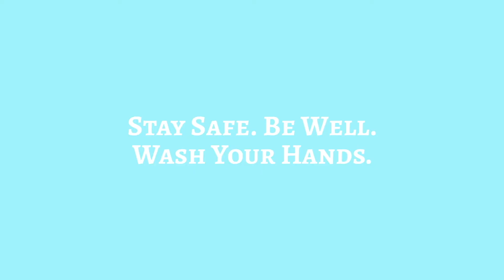Hustleburg #54 - Interview w/ Achieve Acupuncture & Integrative Medicine's Dr. Rebecca Gibbons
“The Last Resort with the Best Results”

Often, people with chronic pain, neuropathy, and a variety of other issues not addressed by their earlier course of medical treatment seek out acupuncture for relief. Dr. Rebecca Gibbons, AP, DOM, RN began her practice, Achieve Acupuncture and Integrative Medicine, to serve those patients who have tried everything else but have had little success, as she integrates her Western medicine background with Eastern medicine strategies.

“Surround yourself with people are going to challenge you”

For many professional services, the focus of their post-graduate education is on the direct application of their study, with business practices and application being an afterthought. Dr. Gibbons shares that her story is no different, learning about the business side of things in her practice and that simply opening the doors doesn’t mean that the patients will start coming in.

Need Achieve Acupuncture and Integrative Medicine’s treatment options?

Connect with Dr. Gibbons and her team to see if acupuncture is right for you:

Through January, all video episodes will be released a week before the audio-only versions.

Each episode is available on its own post, with the entire catalog . It’s available on Apple Podcasts, Google Podcasts, Spotify, or your favorite podcast catcher. We listen to this show and our favorites on Castbox. It’s hosted by Podbean. We appreciate your attention, and we can’t wait to have you back for the next episode.

Be a Guest on Hustleburg